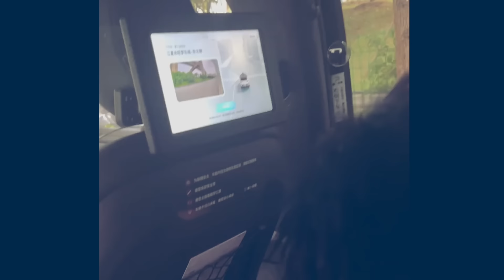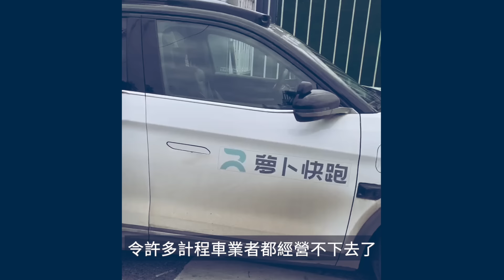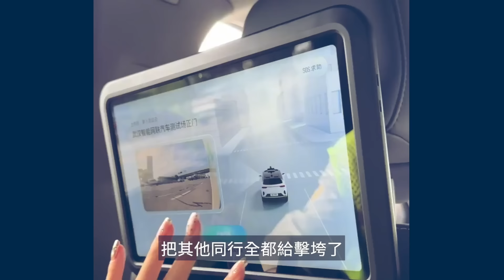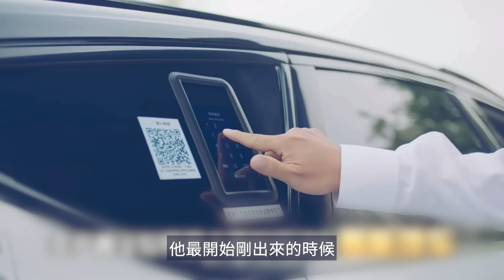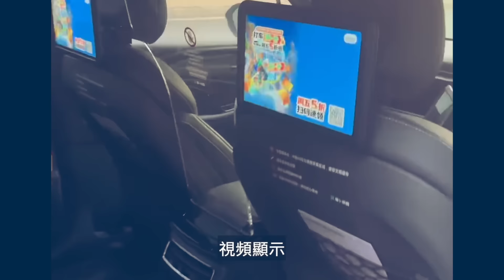百萬司機陷失業焦慮 無人計程車搶市場！